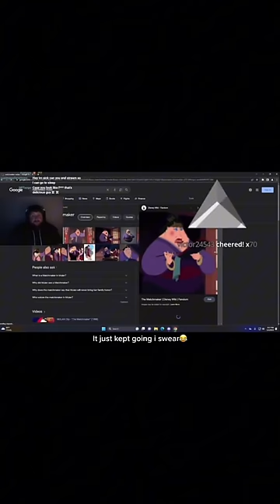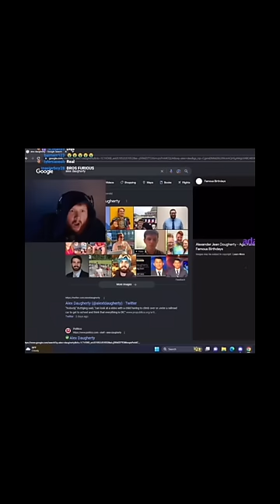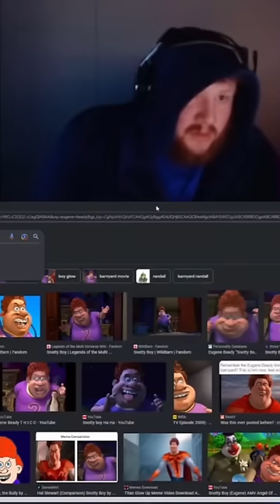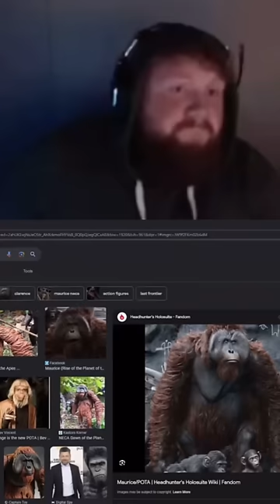CaseOh you’re (BANNED) funny moments 😭💀😂😂 (from stream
If yall want more caseoh vids say more in the comments down below💯💯🌴🔥